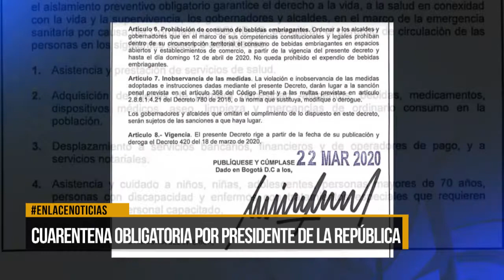Cuarentena obligatoria decretada por el presidente Duque